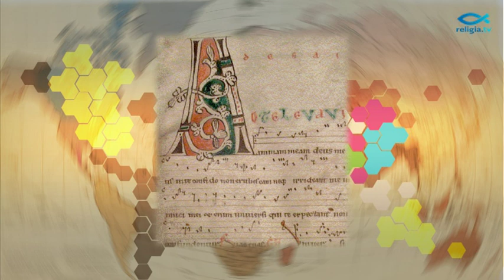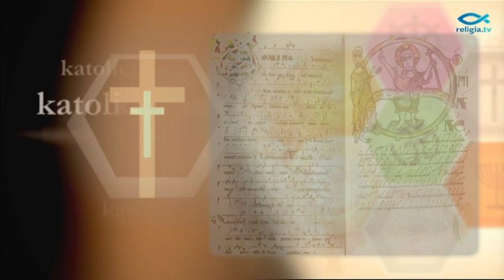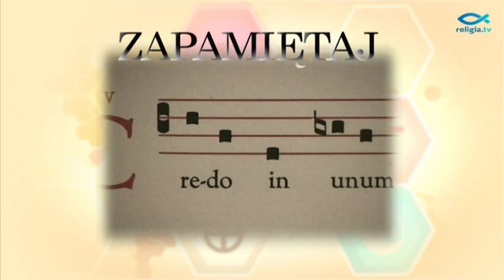"Lekcja religii" - Śpiew kościelny